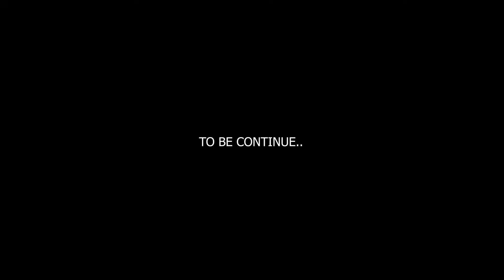APPLE 🍏 OF MY EYES EP 8 FT MORAL MARCUS MAA GIFTY AWURAAMA REGGIE ADUWAA